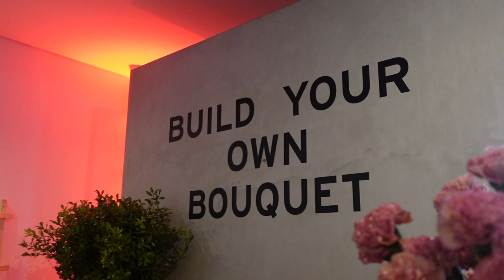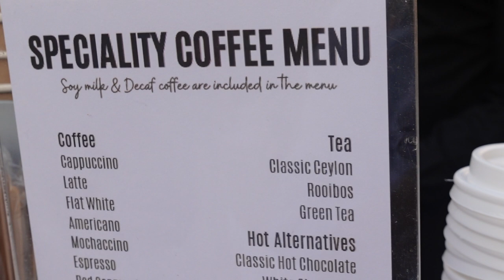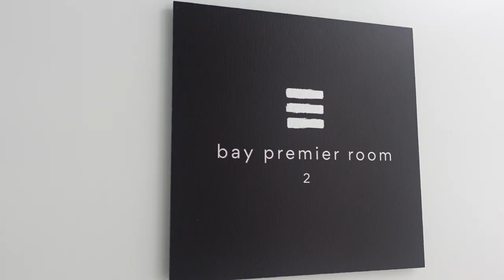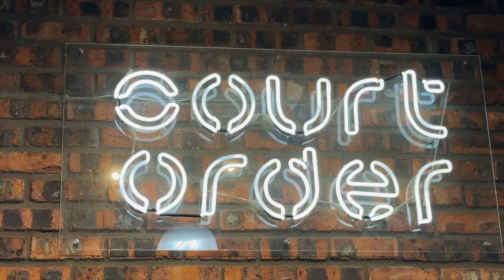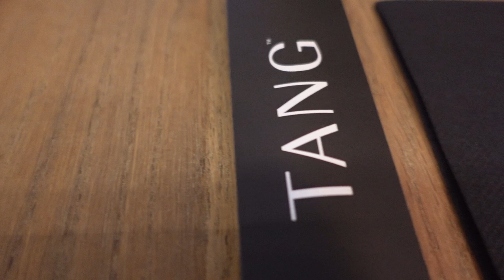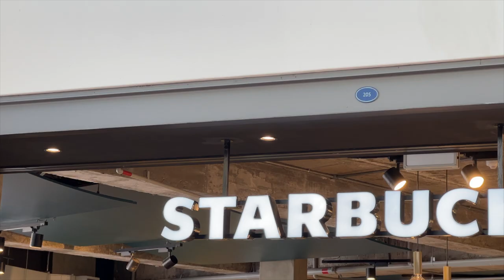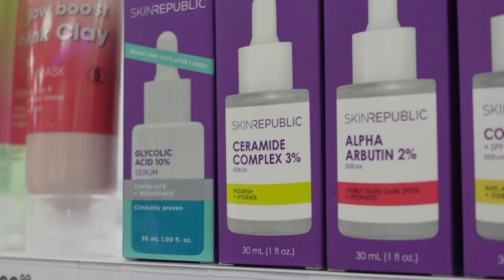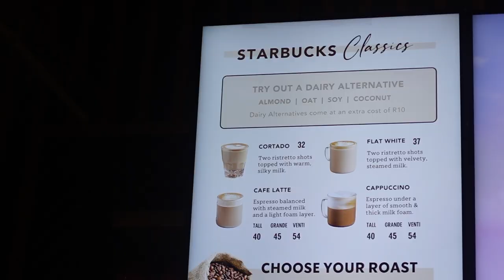vlog: a few days in my life ♡ the art of slow and gentle living but make it realistic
OPEN ME✨

Hey guys, it's the Consistent Queen back again with another video ❤️. For this video I shared a few days in my life. I hope you enjoyed watching as much as I enjoyed filming.

FAQ:
Camera: Canon EOS M50 MarkII
Lighting: 18" Ringlight & Natural Lighting
Editing Software: Final Cut Pro